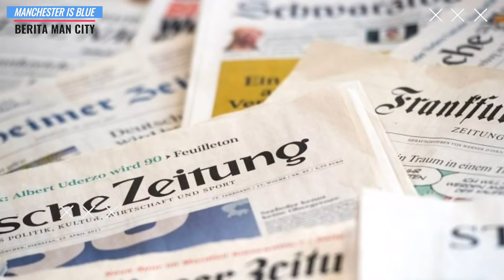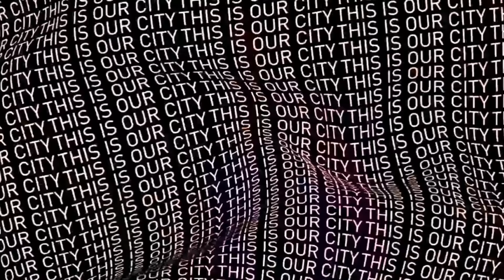TERUNGKAP‼️Harga Transfer Foden🔵Staarling Masih Jadi Andalan🔵Walker Dikeluarkan Dqri Timnas🔵